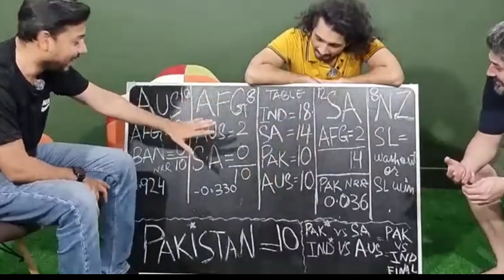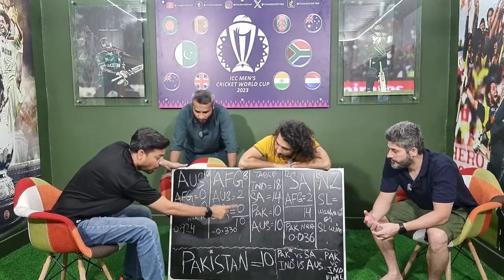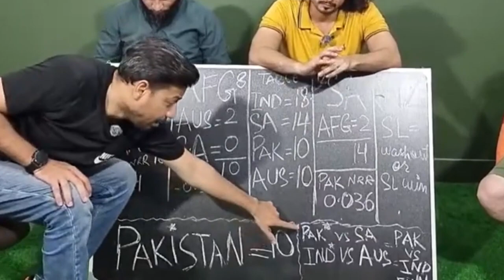Here is how Pak can reach into the semis and be in the 3rd Place - pakvssa Semis | indvspak Final